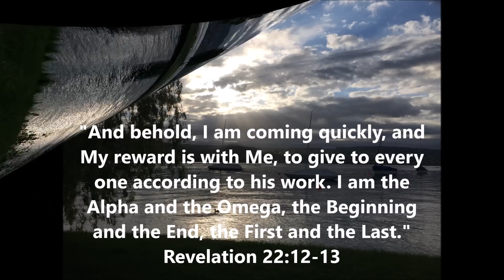Street Parede Zürich 2015 - Hangover - TERESA AT HOME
Street Parede Zürich 2015 - Hangover
Have a nice day and a big kiss from Zürich!
Teresa at Home